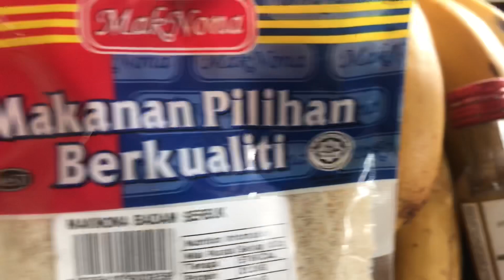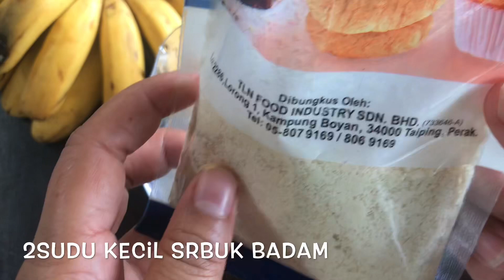RESEPI SUSU PISANG | RESEPI MUDAH SUSU PISANG | ASMR | BANANA MILK RECIPE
Selamat Mencube Mencoba Mencuba🤓

RESEPI SUSU PISANG | SUSU PISANG SEDAP | RESEPI SUSU PISANG MUDAH | BANANA MILK RECIPE

BAHAN BAHAN
PISANG
SUSU SEGAR
SERBUK BADAM
GULA PERANG
PERISA PISANG
AIS BATU
BLENDER
CAWAN
STRAW

CARA PENYEDIAAN
Masukkan susu segar dan semua bahan-bahan lain, kisar sampai halus.
Dah siap...👍🏻👍🏻👍🏻😍😍😍

🤣🤣🤣🤣TA TA TA TA👋🏻👋🏻👋🏻👋🏻👋🏻
DA SIAP (baca versi mira filzah tau.. da siap! da siap da siap 🤣🤣🤣)